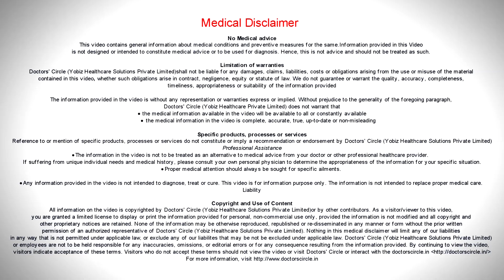Can massaging or any diet prevent Breast Cancer? - Dr. Nanda Rajaneesh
Massaging  does not prevent breast cancer. Breast receives blood supply from the underlying muscles. If the muscles are in healthy condition with good exercise and  good  relaxed  muscles  with  no pain in the  muscles, the breast is known to receive  good  blood  supply form the muscles can improve  the immune  system of the breast. But as  such massage  form the breast does not prevent  breast cancer. Second thing is diet. Yes.  Diet can prevent breast cancer. The reason is the breast cancer is totally dependent on the  hormones in the body. Also it is dependent in the inflammation in the breast. It is also dependent  on the circulation and the circulating  system or  the immune system of the body itself. As you  know the hormones immune system of the body, inflammation and  infection is related  to any part of the breast. So it can apply to breast to a great  extent. So I  would day  an individual is  on a very good antioxidant  diet,  lots  of vegetables  and  fruits  or organic  foods,  preventing use of chemicals in the foods, preservatives in the foods, there is no  toxin deposition in the  breast and hormones  will be good and breast cancer can definitely be  prevented  by this.